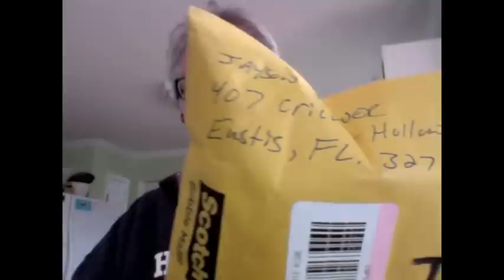ANOTHER YAPO!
Package from Jayson Dagner. Smoking my new Peterson 05.